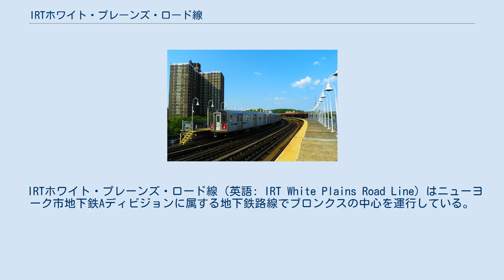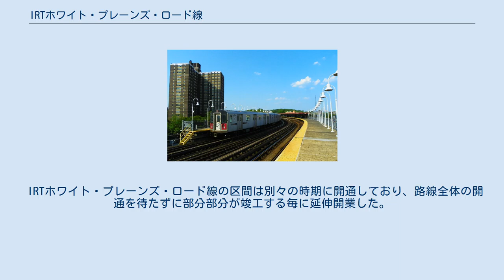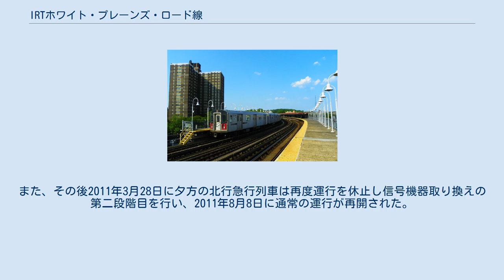IRTホワイト・プレーンズ・ロード線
当路線南側の駅であるウェスト・ファームズ・スクエア駅。
 IRTホワイト・プレーンズ・ロード線（英語: IRT White Plains Road Line）はニューヨーク市地下鉄Aディビジョンに属する地下鉄路線でブロンクスの中心を運行している。
路線は大半が高架線で、1952年までは地下鉄からの列車と高架鉄道からの列車の両方が運行されていた。
最初に開通した区間は、ニューヨーク最初の地下鉄の一部として開通し、ウェスト・ファームズ・ディビジョンと呼ばれ、デュアル・コントラクト（二重契約）の一環として建設されたウェイクフィールド-241丁目駅への北側の延伸部分がホワイト・プレーンズ・ロード線と呼ばれた。
その後最終的に両方を合わせ「ホワイト・プレーンズ・ロード線」と呼ばれるようになった。
 路線では2つの系統が運行されており、2系統が各駅停車として終日、5系統がラッシュ時の混雑方向と深夜を除いて終日運行している。
5系統はラッシュ時混雑方向へは、東180丁目駅から3番街-149丁目駅まで急行運転をし、深夜にはイーストチェスター-ダイアー・アベニュー駅 - 東180丁目駅間でシャトル運行をする。
 以下の系統がホワイト・プレーンズ・ロード線の全線もしくは一部区間を運行している。
 IRTホワイト・プレーンズ・ロード線はウェイクフィールド-241丁目ターミナルから始まる。
この駅には1本の島式ホームと2本の線路、そして閉鎖された相対式ホームがある。
南に向かうと上下線を結ぶ分岐器があり、そこから上下線と中央の急行線の計3線に分かれる。
ウェイクフィールド-241丁目駅と次のネレイド・アベニュー駅の間で239丁目車両基地からの線路が合流する。
 ガン・ヒル・ロード駅のすぐ北側で、現在は撤去されたIRT3番街線が緩行線から分岐していた。
また急行線への渡り線もあった。
3番街線はガン・ヒル・ロード駅の下層へ降りて、西へ向かっていた。
 東180丁目駅のすぐ北で、IRTダイアー・アベニュー線が緩行線に合流し、急行線への渡り線もある。
深夜のダイアー・アベニュー線でシャトル運転となる5系統の列車は、この中央の線路を使い運行され、ラッシュ時ピーク方向の5系統の列車はここで急行線と緩行線を転線する。
この合流地点西側に東180丁目車両基地が、東側にユニオンポート車両基地がある。
 東180丁目駅を出たところで、かつては西側から180丁目-ブロンクス・パーク駅からの3線の線路が各線路ごとに合流しており、その後東側からウェストファームズ車両基地からの線路が合流していたが、現在は両線共に廃止されている。
 3番街-149丁目駅へ近付くと急行線が終了し緩行線のみの複線になる。
以前IRT3番街線への分岐があった場所を過ぎると路線は地下へと入り3番街-149丁目駅に到着する。
 地下線を進むと149丁目-グランド・コンコース駅に到着し、駅を過ぎると路線が二手に分かれる。
南側へ折れる線路は5系統が使用しておりIRTジェローム・アベニュー線緩行線と合流、もう一方は2系統が使用しており149丁目トンネルでハーレム川を潜りその先の142丁目ジャンクションでIRTレノックス・アベニュー線と合流する。
 ニューヨークで地下鉄を建設するための最初の契約は、路線の建設と開通から50年間の運行を定めたもので、1900年2月21日に高速鉄道局長官とジョン・B・マクドナルドが立ち上げオーガスト・ベルモント2世が資金を提供している地下鉄道建設会社の間で交わされた。
この契約ではニューヨーク市庁舎から北へキングス・ブリッジへの路線とレノックス・アベニューとブロンクスパークの地下を通る支線の建設が盛り込まれていた。
 1904年11月26日、180丁目-ブロンクス・パーク駅 - ジャクソン・アベニュー駅間が開通した。
当初、列車はIRT2番街線とIRT3番街線からの列車が乗り入れる形で運行され、3番街線の列車は現在の3番街-149丁目駅北側でホワイト・プレーンズ・ロード線と接続していた。
1905年7月10日、IRTレノックス・アベニュー線への接続部分まで延伸すると、新しく建設された地下鉄線からこの路線へ直通が開始された。
1907年10月1日、2番街線の緩行線列車がラッシュ時にフリーマン・ストリート駅まで延長運転されるようになり、高架鉄道からこの連絡線を通じた直通運転が再開された。
 1910年10月28日、新しい東180丁目駅（通称動物公園駅）がウェスト・ファ...